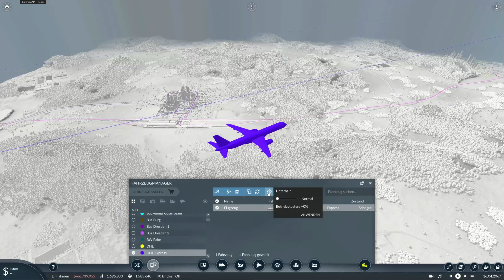⭕Metronom Erweiterung Richtung Bremen / Transport Fever 2 ⭕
Mein Pc:
Gehäuse Corsair - Carbide Air 540 schwarz | Battlebox
Mainboard ASUS Z170 Pro Gaming/Aura | Intel Z170
Grafikkarte NVIDIA GeForce GTX 1080 8GB | Palit GameRock
Arbeitsspeicher 32GB Corsair Vengeance LPX DDR4-3000 | 4x 8GB
SSD 256GB Samsung 850 Pro
3x SSD 2TB Samsung 860
Optisches Laufwerk DVD-Brenner 24x ASUS DRW-24F1MT
Soundkarte HD-Audio Onboard
Netzteil 650W - Corsair RMx Series
CPU-Kühler Corsair H60 V2 + Noiseblocker NB-eLoop
Silent-Gehäuselüfter 1x be quiet! Silent Wings 3 PWM
Betriebssystem Windows 10 Home 64 Bit, DE | inkl. A+ UEFI-Installation